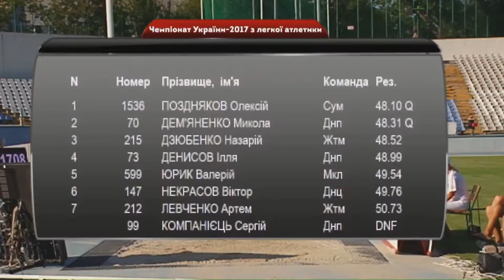Чемпионат Украины: Еще не все. 400м. Кировоград. Часть 1.